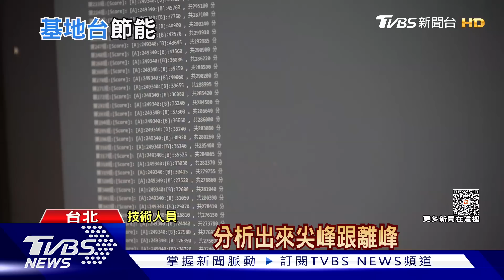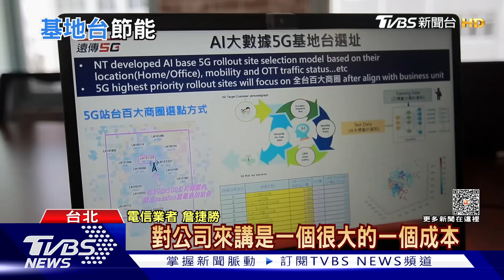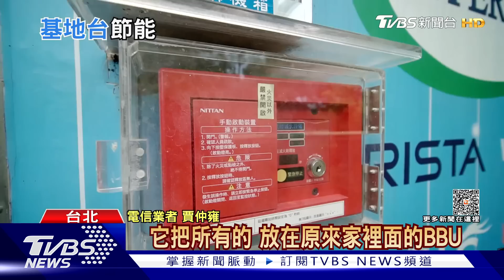台灣5G行動網路擴張 AI智能節電方案成焦點｜十點不一樣20230721@TVBSNEWS01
台灣近期2波電價調漲，工業用電大戶漲幅突破30%，平均電價飆3字頭。對布建5G行動網路的電信業者來說也加重負擔，因為5G網路開台後，設備耗電量比以往高出3倍多，電價調漲，基地台的電費預估增加10%，業者要擠出更多電力，還要兼顧永續經營，也導入AI來節電。
5G行動網路# AI節電方案#耗電量